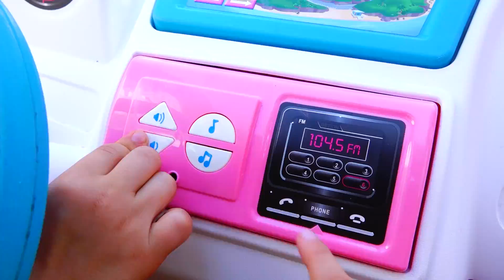Vlad e Nikita novas aventuras de acampamento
As crianças foram acampar em um carro rosa como Barbie. Vlad e Nikita fingem brincar com brinquedos. Aventuras interessantes aguardam as crianças!